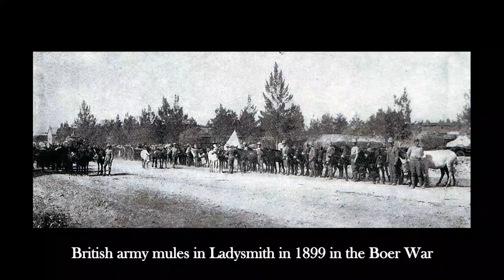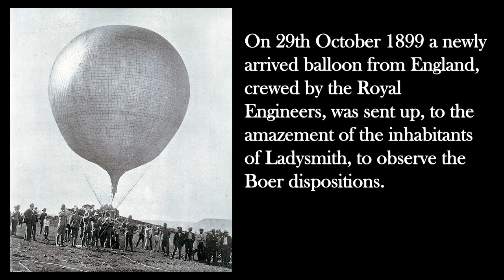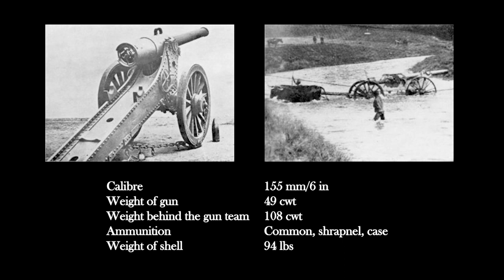The Anglo Boer War as witnessed by Deneys Reitz - Chapter 5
Chapter 5 - A Battle

Deneys Reitz (1882—1944), son of Francis William Reitz, was a Boer warrior who fought in the Second Boer War for the South African Republic against the British Empire.

While in exile in Madagascar, he wrote about his experience of the Second Boer War (1899–1902). When it was eventually edited and published in 1929 as Commando: A Boer Journal of the Boer War, it still had the freshness and detail of an account written soon after the war. The account is unique in that he was present at virtually every major event of the war.

This book, Commando, is here narrated by Riaan Roux

At the age of 17, while visiting his father in Pretoria, at the start of the Second Boer War, the Field-Cornet's office said he was too young to fight and refused to enlist him. He met his father with the President of the Transvaal, Paul Kruger, who took him straight to the room of the Commandant-General Piet Joubert. Joubert personally handed him a new Mauser carbine and a bandolier of ammunition. He and one of his brothers then joined the Boer forces "by virtue of having thrown our belongings through a carriage window and climbing aboard".

During the initial phase of the War, he fought several battles, including the engagement at Surprise Hill (Vaalkop) and in the Boer victory at Spionkop. After a string of Boer defeats in set-piece warfare and the British capture of Pretoria, Reitz was one of the fighters who remained in the field. He joined General Smuts who decided to conduct guerrilla operations, not in the territories of the Boer republics, but in the Cape Province. They faced immense difficulties, both from British forces and from nature, and when the majority did break through to the Cape they were on their last legs.